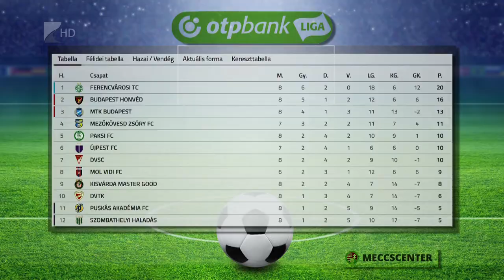Elléptek a kieső helyről - Kölcsey Tv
A Szombathelyi Haladás elleni 4-1-es győzelemnek köszönhetően az újonc Kisvárda a nyolcadik forduló után először nem áll kieső helyen a tabellán. Dajka László együttese az utolsó négy meccsén nyolc pontot szerzett. A hétvégén nem rendeznek fordulót az élvonalban, a Kisvárda Szolnokon játszik Magyar Kupa mérkőzést.